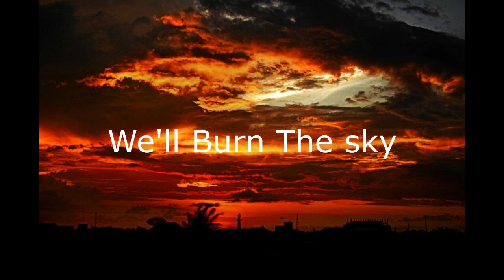Scorpions - We'll Burn The sky - 2021 - Vocal Cover